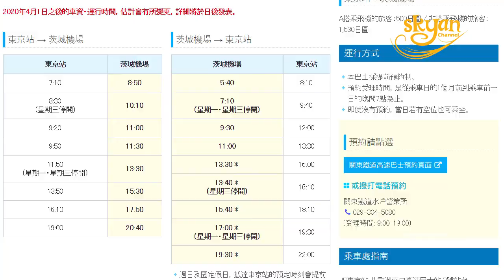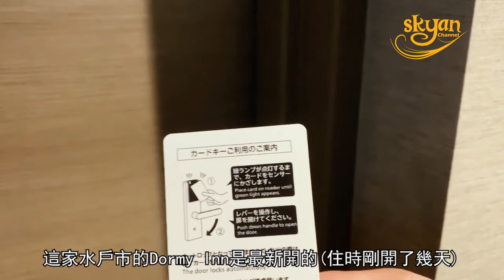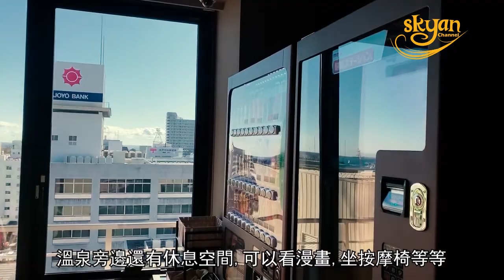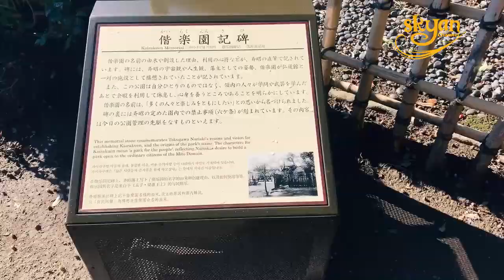日本茨城_老日本昭和感自動販賣機 海邊鳥居日出 大洗 偕樂園 澳門小夫妻周年紀念遊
日本茨城旅遊Vlog, 周年紀念遊
多年茨城县在“有魅力地區排名”墊底
在“地域品牌調查排名”茨城县也多年最后一名, 但也正是因為這樣, 這裡没有受到現代工業污染, 現在带大家领略

BGM1: おーたむうぉーきんぐ
親作品ID：nc194246